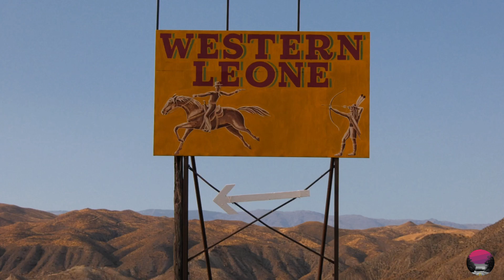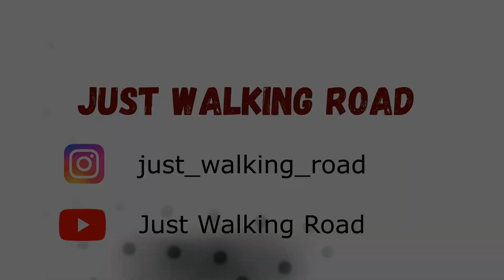DESERTO DI TABERNAS SPANISH DESERT ANDALUSIA 🇪🇸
18 minuti di musica rilassante per riflettere del deserto di Tabernas (Andalusia - Spagna).